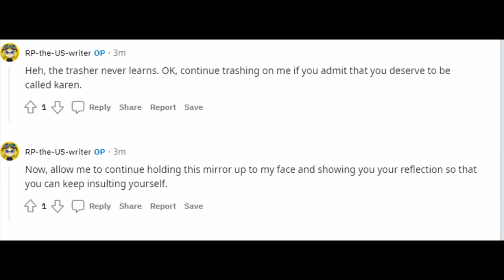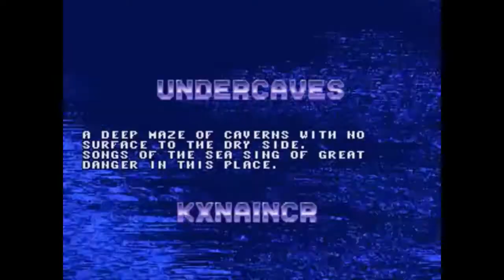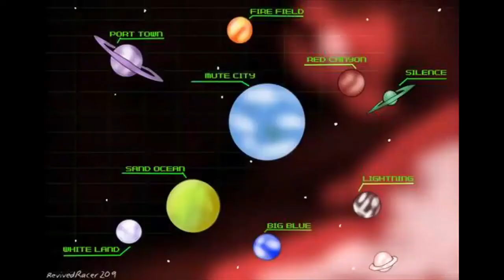🎃 Top 12 Creepiest Enemies in Video Games ☠️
Due to the results of a couple polls, I'd decided to release it asap, on Oct 1!

Welcome to my first-ever Halloween countdown! :)

Here, I talk about the 12 Enemies that used to give me terror and sometimes fear growing up, till my adult years anyway. Enter at your own risk, and I hope some can be similar to yours! Enjoy my first scary special!

Intro rebuttal: @0:00
Halloween Production: @0:10
Intro: @0:38